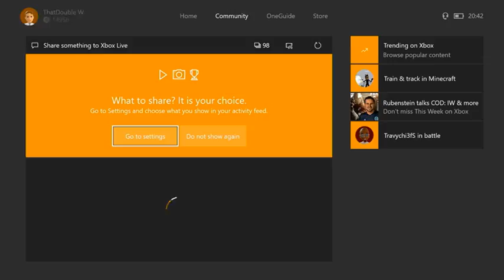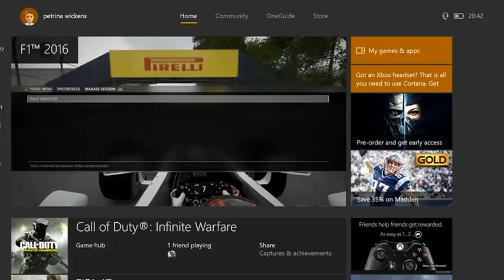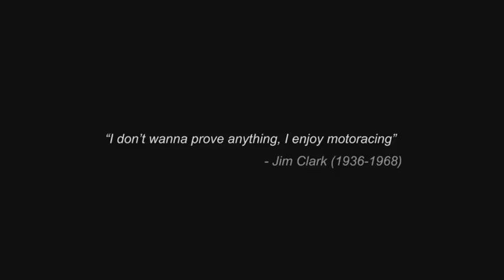XRL F1 Round 7 - Canada